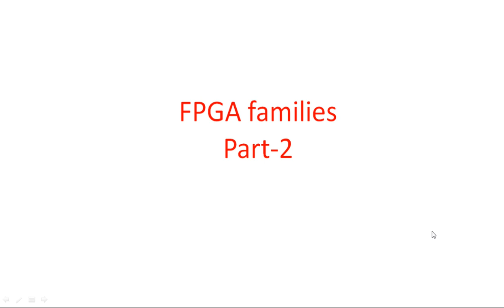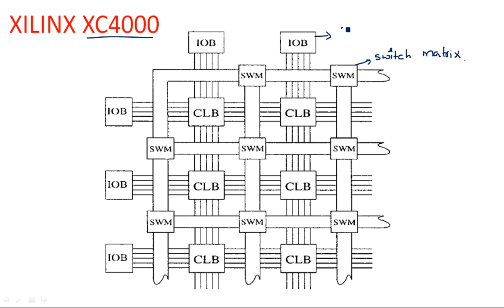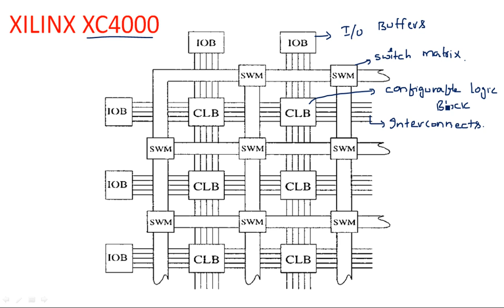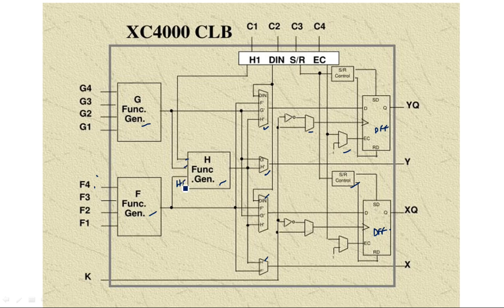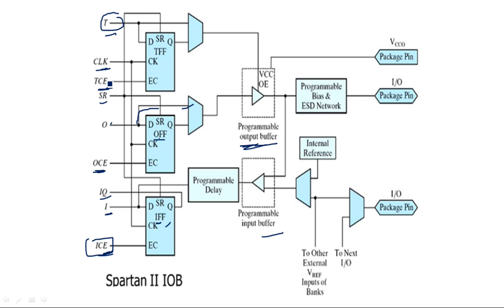FPGA families | XILINX XC4000 | XLINX SPARTAN II | Part-2/3 | VLSI | Lec-81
VLSI - FPGA Families -2
XILINX XC4000
XLINX SPARTAN II